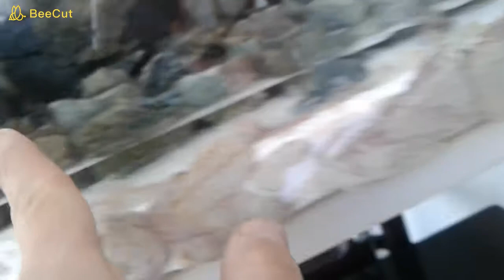STRAFOR KOLİDEN AKVARYUM ŞELALE YAPIMI (PART 4)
strafor koliden akvaryum yapımı.
strafordan akvaryum yapımı.
strafor koliden şelale yapımı.
strafor koliden akvayum ve şelale yapımı.

hem ucuz hem güzel hemde canı sıkılanlara uğraşmaları için harika bir fırsat.
malzemeler
-strafor koli
-hızlı yapıştırıcı
-akvaryum silikonu
-kafa motoru
-doğadan taş kök ve dallar
-cam
Construction of aquarium from styrofoam box.
Aquarium construction from styrofoam.
Waterfall construction from styrofoam box.
Construction of an aquarium and waterfall from a styrofoam box.

It is a great opportunity to deal with both cheap and beautiful and bored people.
materials
-styrofoam carton
-quick adhesive
- aquarium silicone
-head engine
- nature stone roots and branches
-pine